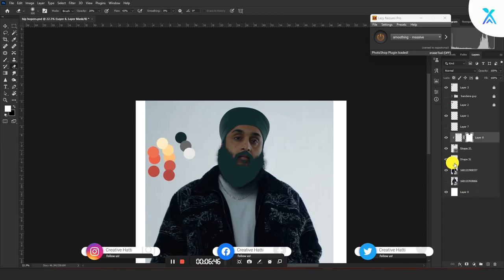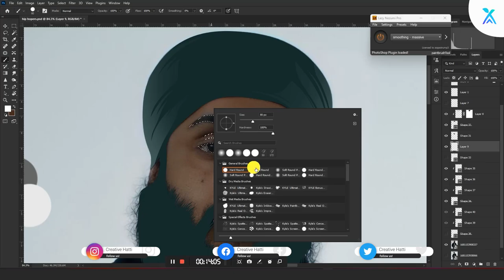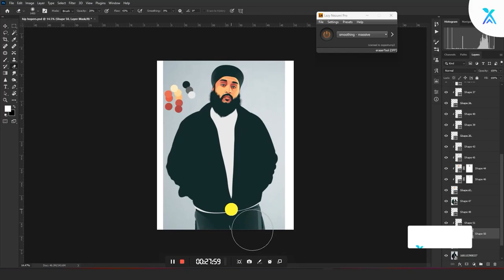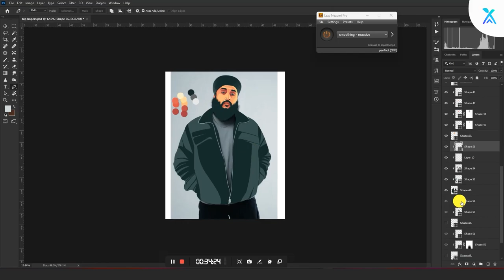Vector Illustration | Fateh Singh - @FatehDOE | Rapper and Singer | Speed Art Tutorial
In this video, witness the creation of a stunning vector illustration of Fateh Singh, the talented rapper and singer who has captured the hearts of music lovers everywhere. Watch as each stroke of the digital pen brings this amazing artist to life on the screen, capturing his unique style and personality in every detail.

With a keen eye for color and composition, the artist skillfully blends various shades and hues to produce a work of art that truly captures the essence of Fateh Singh's music and persona. Whether you're a fan of his music or simply appreciate great art, this speed art video is sure to impress.